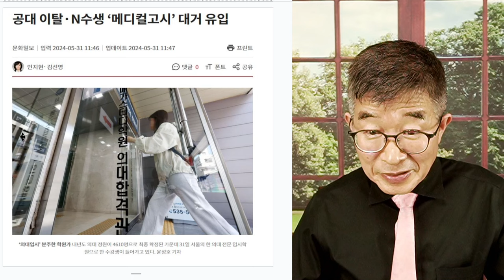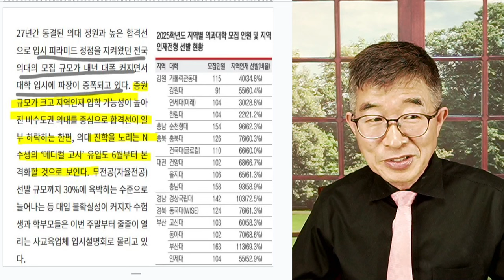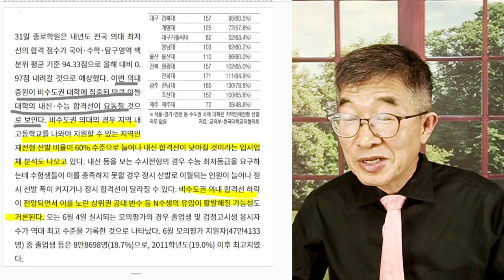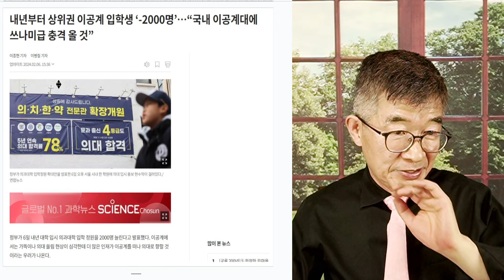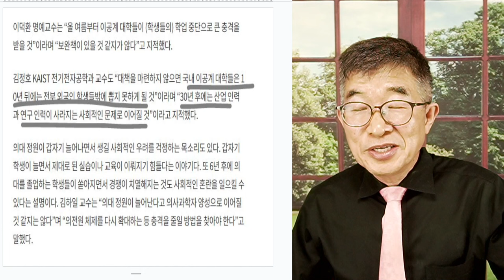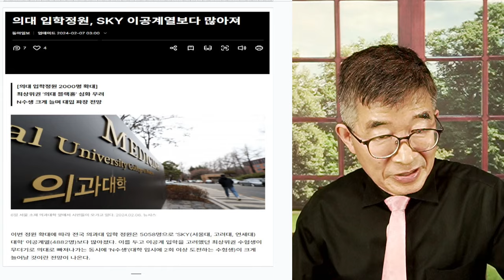윤석열, 작품 / 이공대 인재, 대탈출 [공병호TV]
Bitcoin : 3MTW849AkP2ftLeSK2teZHMmzLu7Z83s9U